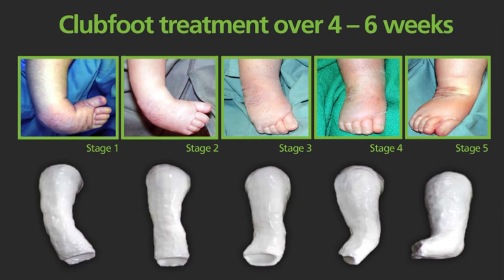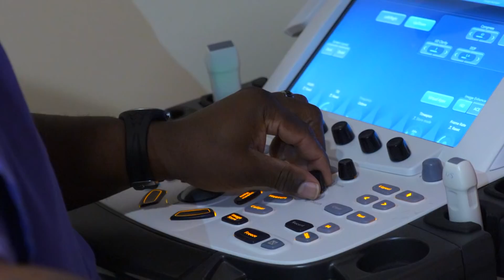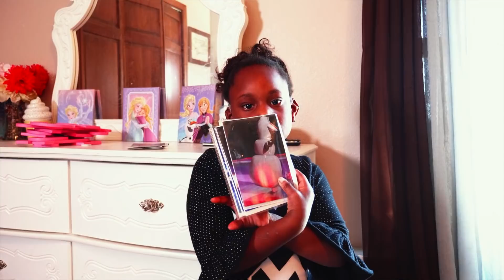The Science of Healing: Working Wonders for Kids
SLUCare Physicians restore hearing in babies who might otherwise be profoundly deaf, restore sight in children who are losing their vision and help children walk normally that were born with a club foot.